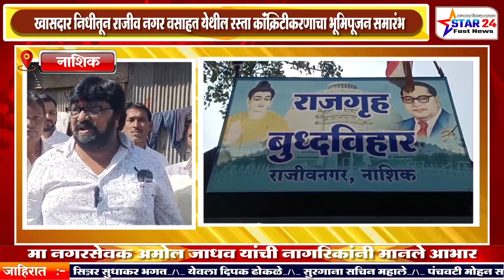खासदार निधीतून राजीव नगर वसाहत येथील रस्ता कॉंक्रिटीकरणाचा भूमिपूजन समारंभ